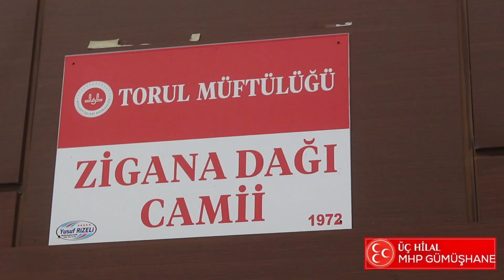30 Ağustos Zafer Bayramı’nın 102. Yıl Dönümü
✅İl Başkanımız Mete Kaya,
📍Merkez İlçe Başkanımız Nuh Alparslan Durdu,
📍Belediye Başkanımız Vedat Soner Başer,
📍 İl Genel Meclis Üyemiz Hasan Çiçek,
📍Belediye Başkan Yardımcılarımız Orhan Mazman ve Necati Yılmaz,
📍Gümsaş Genel Müdürümüz Gürhan Yılmaz,
📍Medya İl Temsilcimiz Namık Kutay ile birlikte,
📍30 Ağustos Zafer Bayramı’nın 102. Yıl Dönümü’nde Atatürk Anıtı önünde çelenk sunma törenine,
📍Sayın Valimiz Alper Tanrıverdi’nin ev sahipliğinde düzenlenen 30 Ağustos Resepsiyonu’na,
📍Limni Gölü'nde Sayın Valimiz Alper Tanrısever ile birlikte öğrencilerimizle uçurtma şenliğine katılım sağladık.